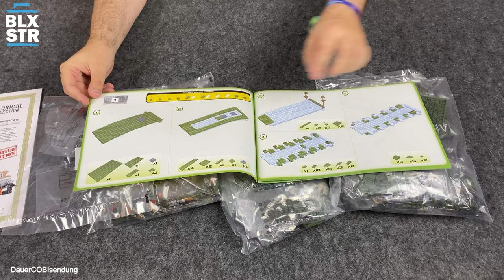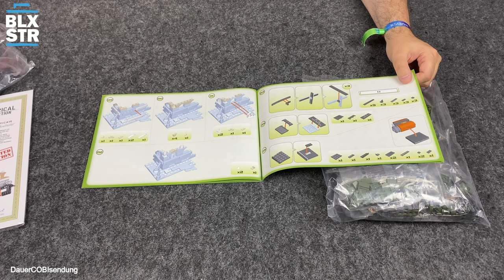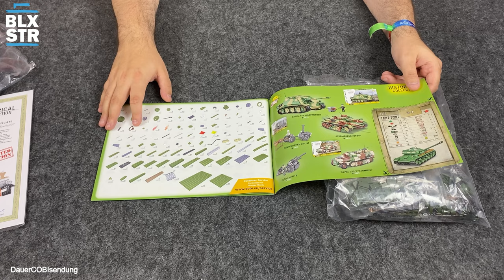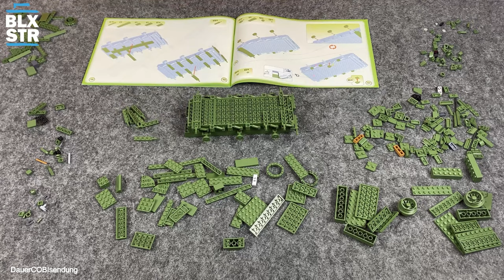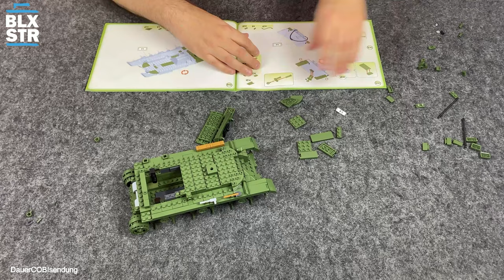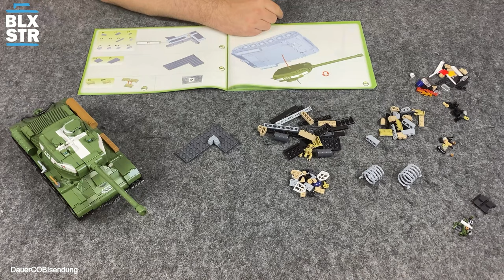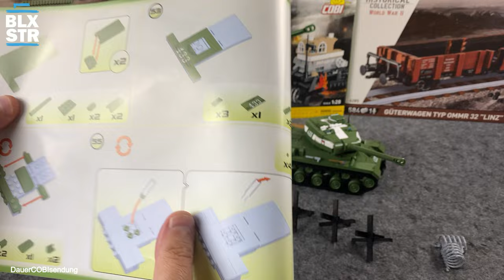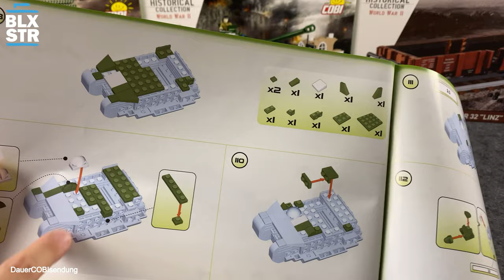COBI 2577 IS-2 Berlin 1945 💥 LIMITED EDITION 💥 Schwerer Panzer Josef Stalin 2 💥 1:28 ▶️ REVIEW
📌 Länge: 35,5 cm / 13.98″
📌 Breite: 12 cm / 4.72″
📌 Höhe: 12,5 cm / 4.92″
📌 Scale: 1:28
📌 Bricks: 1177
📌 Minifigs: 2
📌 Alter: 9+
📌 Listenpreis: 74,99 EUR (6,4 ct/Teil)
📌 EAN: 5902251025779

📌 COBI® 2578 IS-2 "3 in 1"
📌 Scale: 1:28
📌 Bricks: 954
📌 Minifigs: 1
📌 Alter: 9+
📌 Listenpreis: 68,00 EUR (7,1ct/Teil)
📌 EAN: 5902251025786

Aufwiederbauen!